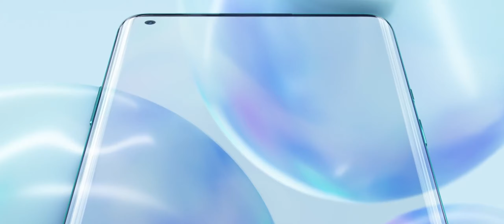OnePlus 8 Honest Trailer Ad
This is how i think an honest trailer ad would look like for a smartphone.

Just thought it be entertaining. Let me know what you guys think!